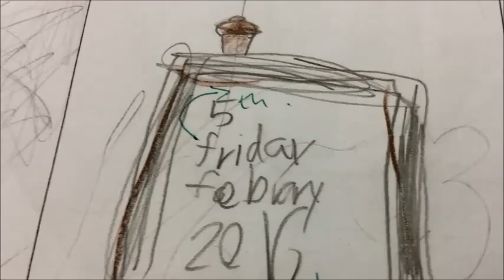AR and SA